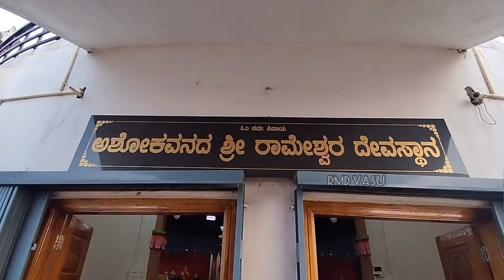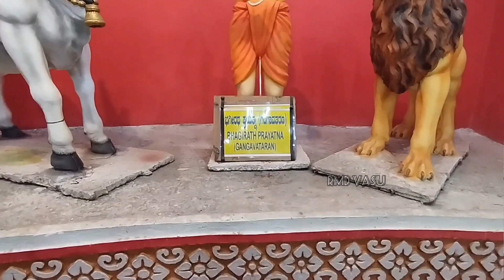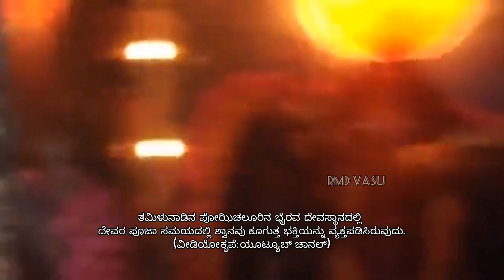ಶಿವಗಿರಿ ರಾಮದುರ್ಗ VLOGS PART 2 | RMD VASU AND TEAM | SHIVAGIRI RAMDURG VLOGS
★ ಈ ವೀಡಿಯೋದಲ್ಲಿ ಶಿವಗಿರಿ ರಾಮದುರ್ಗದ ಕುರಿತ ಕೆಲ ವಿಷಯಗಳನ್ನು Vlogsನ ಮುಂದುವರಿದ 2ನೇ ಭಾಗವನ್ನು ವೀಕ್ಷಿಸಬಹುದು.

◆ Vlogs Team:

● RMD VASU (Vlogger)
  New DTH connection

● Script-Voice-Editing-Old Photos and Videos Collections:

 VINAYAK SD
(SALAGA EDITZ RMD)

● Videography-
KRISHNA DLAVAYI
(KRISHNA PHOTOGRAPHY)

★ ಶಿವಗಿರಿ - ಶಿವನಮೂರ್ತಿ - ನಂದಿ ಮೂರ್ತಿ - ರಾಮೇಶ್ವರ ದೇವಸ್ಥಾನ - ಸಾಲುಮರದ ತಿಮ್ಮಕ್ಕನ ಉದ್ಯಾನವನ - ಸನ್ ಸೆಟ್ ಪಾಯಿಂಟ್ ಎಂಬ ಹೆಸರುಗಳಿಂದ ಪ್ರಖ್ಯಾತಿಗೊಂಡ ಈ ಸ್ಥಳವನ್ನು ವೀಕ್ಷಿಸಲು ಗೂಗಲ್ ಮ್ಯಾಪ್ ಲಿಂಕ್:

ಶಿವಗಿರಿ ಅಥವಾ ಶಿವನ ಮೂರ್ತಿಯು ರಾಮದುರ್ಗ ಪಟ್ಟಣದ ದೊಡಮಂಗಡಿ ಗ್ರಾಮದ ಬಳಿ ಇದ್ದು, 78 ಅಡಿ ಎತ್ತರದ ಕರ್ನಾಟಕದ ಎರಡನೇ ಅತಿ ಎತ್ತರದ ಮತ್ತು ಭಾರತದ 8ನೇ ಎತ್ತರದ ಮೂರ್ತಿಯಾಗಿದೆ.

ಈ ಸ್ಥಳದಲ್ಲಿ "ಸಾಲುಮರದ ತಿಮ್ಮಕ್ಕ ಉದ್ಯಾನವನ" ಇದೆ. ಅಷ್ಟೇ ಅಲ್ಲದೆ ಸಾಯಿ ಮಂದಿರದ ಕಾರ್ಯ ಪ್ರಗತಿಯಲ್ಲಿದೆ.

ದೇಶದ ಅತಿ ಎತ್ತರವಾದ ನಂದಿ ಮೂರ್ತಿಯು ರಾಮದುರ್ಗದ ಶಿವಗಿರಿಯಲ್ಲಿದೆ.

ಇದೊಂದು ಪ್ರವಾಸಿಗರ ಕ್ಷೇತ್ರವೂ ಹೌದು. ಈ ಸ್ಥಳವನ್ನು ವೀಕ್ಷಿಸಲು ಪ್ರತಿನಿತ್ಯ ಸಹಸ್ರಾರು ಜನ ಪ್ರವಾಸಿಗರು ಹೋಗುತ್ತಾರೆ. ಈ ಸ್ಥಳದಲ್ಲಿ ಸೂರ್ಯಾಸ್ತವನ್ನು ವೀಕ್ಷಿಸಬಹುದು. ಆ ದೃಶ್ಯವು ಬಹಳ ಅದ್ಭುತವಾಗಿ ಕಾಣಿಸುತ್ತದೆ.

ಪ್ರತಿ ಸೋಮವಾರ ಶಿವಗಿರಿಯಲ್ಲಿ ಅನ್ನಸಂತರ್ಪಣೆ ಇರುತ್ತದೆ.

ಈ ಸ್ಥಳವು ಬೆಳಗಾವಿಯಿಂದ 103 ಕಿ.ಮೀ, ಹುಬ್ಬಳ್ಳಿಯಿಂದ 85 ಕಿ.ಮೀ., ಗೋಕಾಕದಿಂದ 72 ಕಿ.ಮೀ., ಬೆಂಗಳೂರಿನಿಂದ 497 ಕಿ.ಮೀ. ಅಂತರದಲ್ಲಿದೆ.

 ನಮ್ಮ ಇತರೆ ಹೆಚ್ಚಿನ ವೀಕ್ಷಣೆಯ ವೀಡಿಯೋಗಳನ್ನೂ ವೀಕ್ಷಿಸಿ.